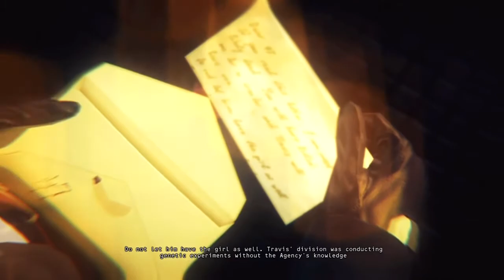Lets Play Hitman Absolution - Epilogue - Part 21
Hitman Absolution follows Agent 47, a cold-blooded assassin, who takes on his most dangerous contract to date. Betrayed by those he once trusted and now hunted by the police, he suddenly finds himself at the centre of a dark conspiracy and must embark on a personal journey through a corrupt and twisted world. Boasting a cinematic story, distinctive art direction and highly original game design, Hitman: Absolution combines much-loved classic gameplay with features never seen before in the Hitman franchise.

hitman absolution professional gameplay walkthrough playthrough lets play guide stealth purist expert hard silent assassin infitrate agent 47 "hitman absolution walkthrough" "hitman absolution playthrough" "hitman absolution guide" "hitman absolution stealth guide" "hitman absolution silent assassin" "hitman absolution Walkthrough Part" game "agent 47" ending finale complete xbox360 pc ps3